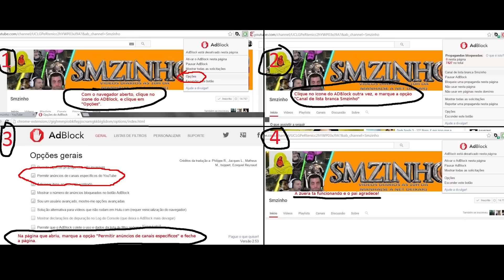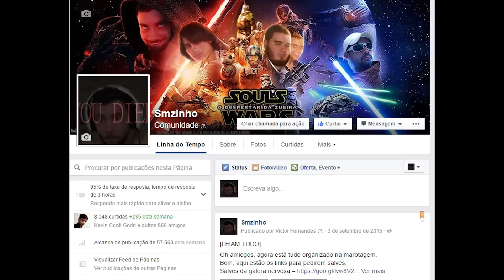Salt & Sanctuary PT#11 - Dried King foi pro caralho e descendo até o inferno, Hail capiroto